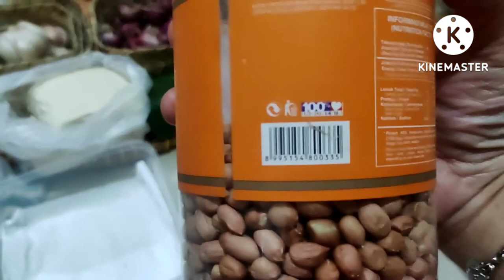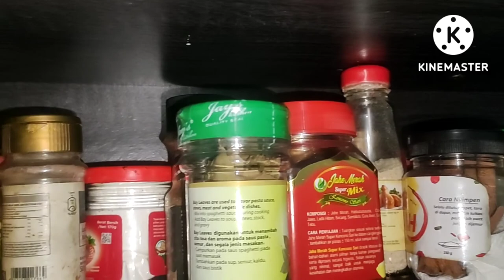Tips Manfaat Berkumpul Bersama keluarga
Di video ini aku men share kegiatan aku bersama keluarga ,penting bagi kita untuk luangkan waktu bersama keluarga , Disini ada 6 manfaat berkumpul bersama keluarga ,Selamat menonton ,